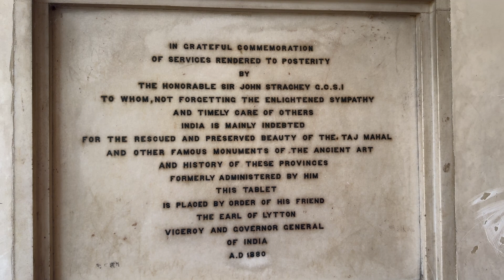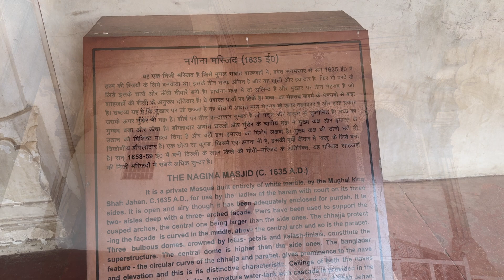Taj Mahal Holidays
A trip to Agra with Taj Mahal and Agra Fort. We stayed at Grand Mercure Agra that had a central location.